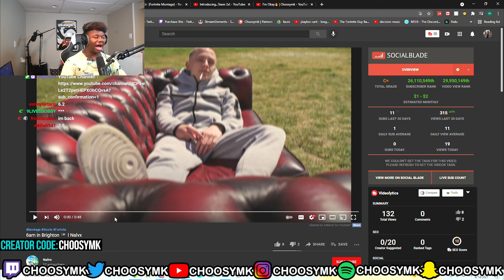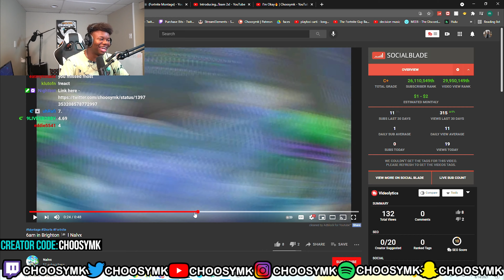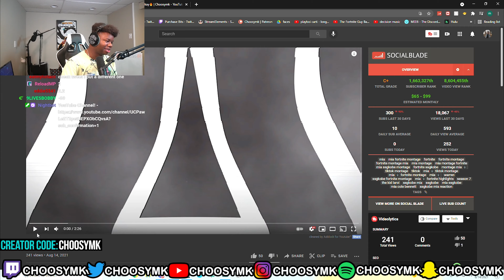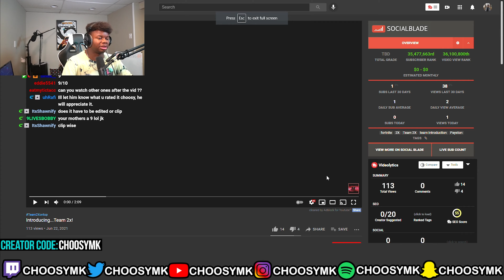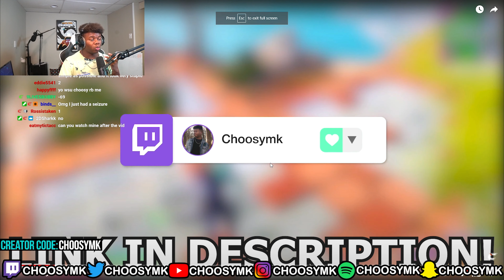Reacting To MONTAGES WITH 0 VIEWS...